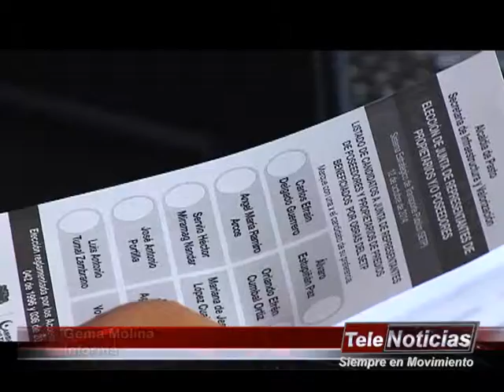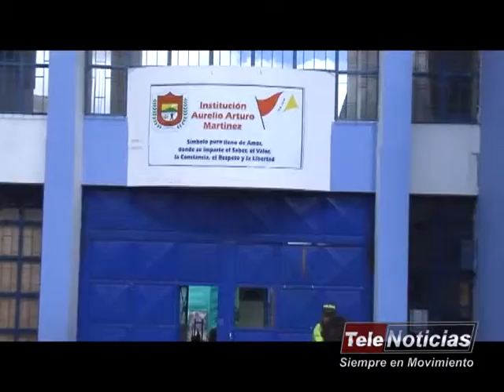Eligen Veedores Sistema Estrategico De Transporte